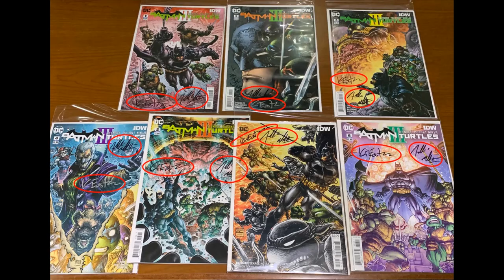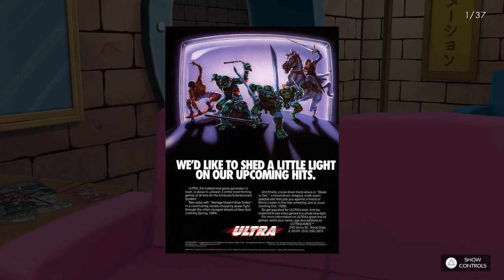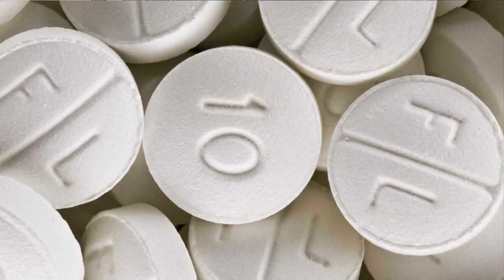TMNT the Cowabunga Collection & Shredder's Revenge - STG Reviews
Welcome to the second episode of Buy or Bust, where we tell you whether or not we think a game is worth your money! Today our resident artist Pat Gee is reviewing Teenage Mutant Ninja Turtles: Shredder's Revenge, and the recently released Cowabunga Collection. Does the Cowabunga Collection do these old games justice? Is Shredder's Revenge a worthy follow-up to Turtles in Time? Or is it the biggest bust since Next Mutation?